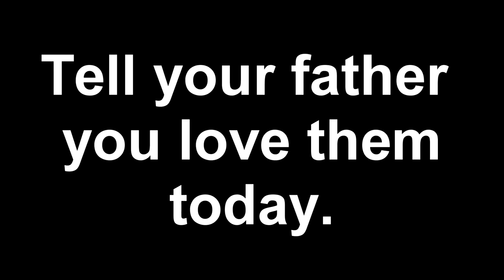Jamestime Cities Skylines But There's Poop In The Water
They get sick.